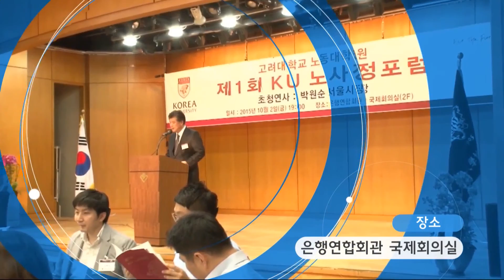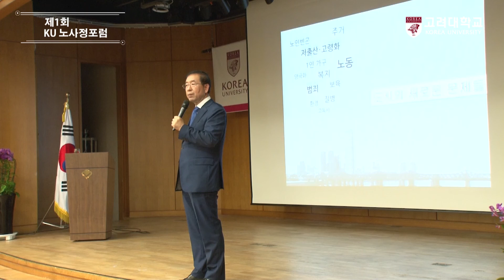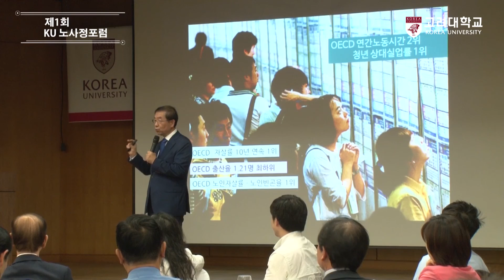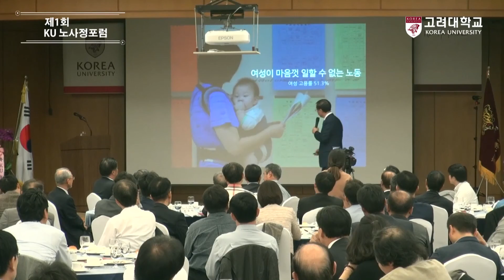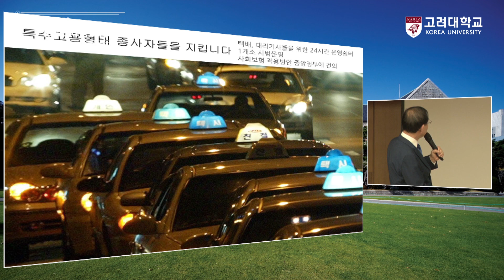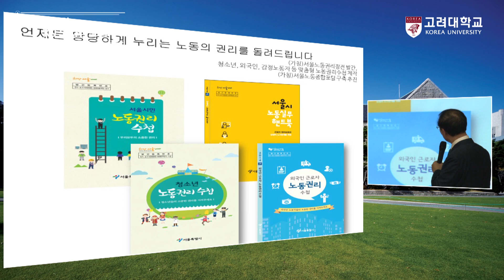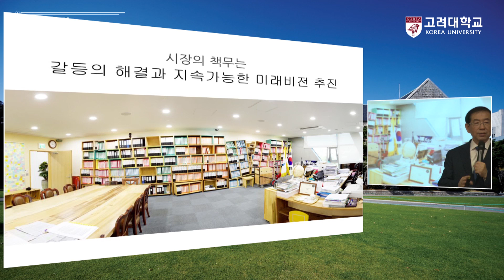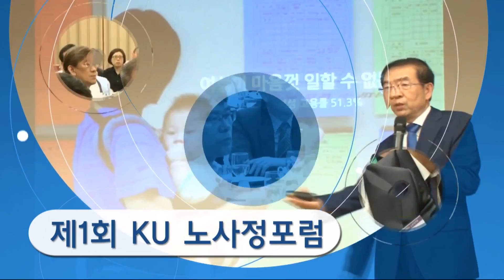[고려대학교 Korea University] 제 1회 KU 노사정 포럼_2부 Video Clip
노동이 행복한 삶의 특별시, 서울

박원순 서울특별시 시장

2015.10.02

은행연합회관 국제회의실